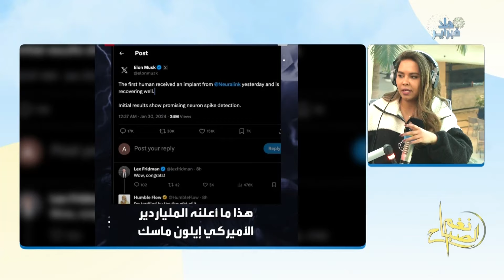نغم الصباح 05-02-2024